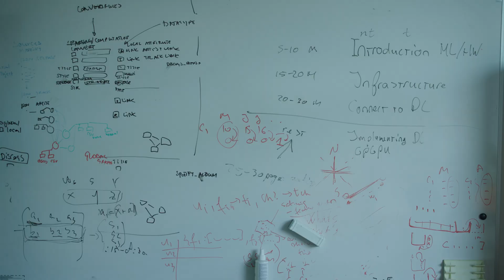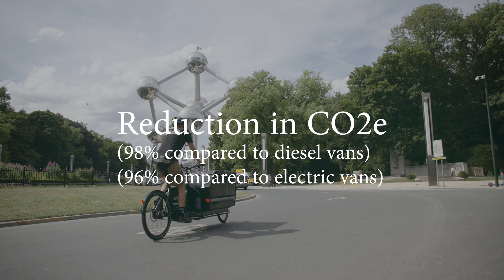Bullitt Cargo Bikes vs Vans - the Last Mile Delivery Study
Faster, cheaper, staggeringly cleaner

A new study documents that Bullitt cargo bikes are twice as fast and ten times cheaper to operate than vans when delivering goods in cities. We hope these facts might help a little nudging the world in the right direction, where widespread adoption of cargo bikes can
help decongest cities, improve air quality, and promote sustainable urban transport overall.